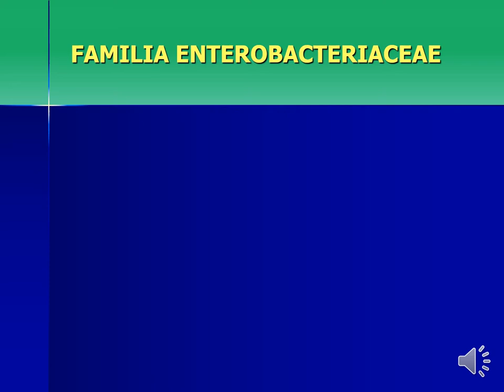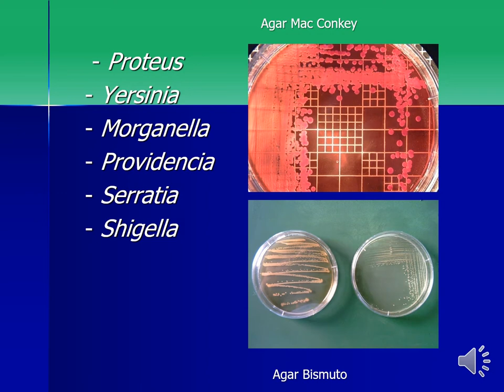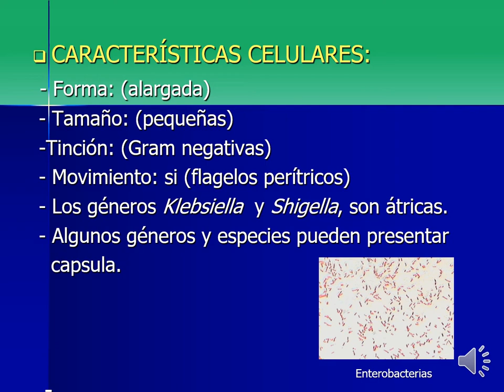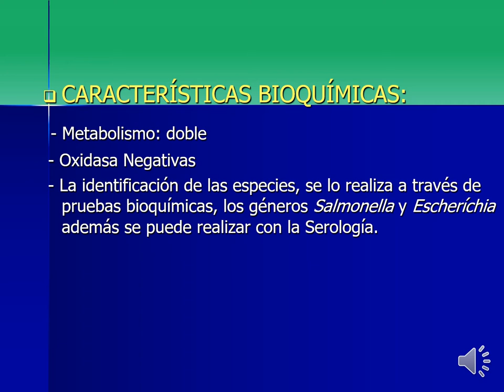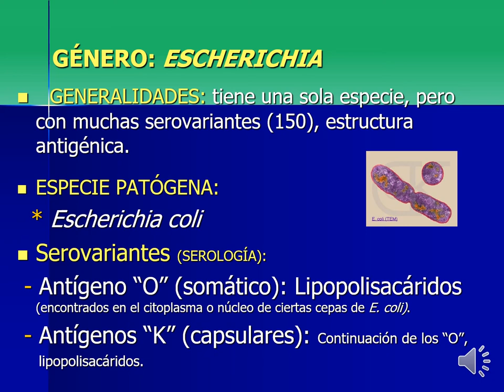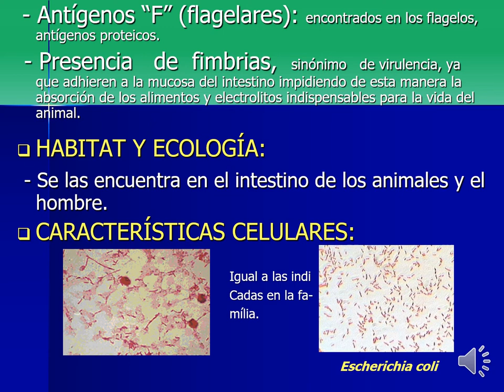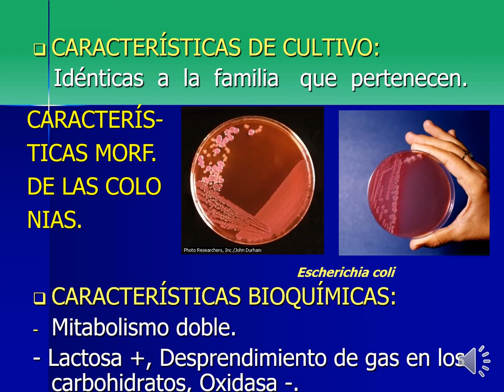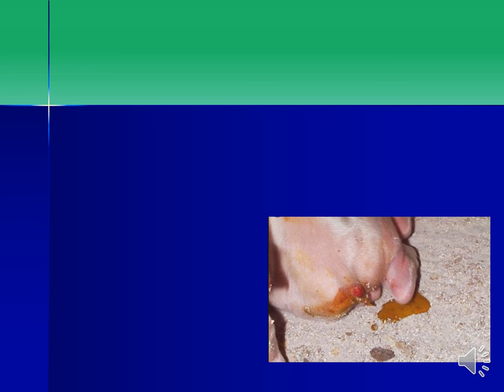ENTEROBACTERIA+ ESCHERICHIA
En este vídeo se explica de una manera general las características comunes de la familia Enterobacteriaceae y luego se describe al género Escherichia, de este mismo modo ustedes harán las diferencias de los demás géneros de la familia, yo les asignare cada uno hace un género. Gracias.